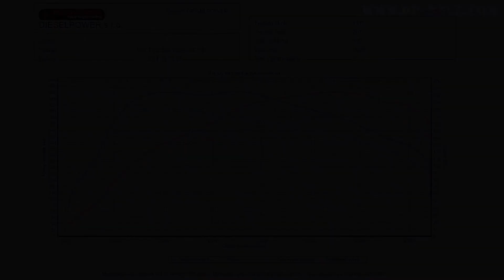2014 VW T5 4Motion 2.0BiTDI 180PS to 205PS @ 461Nm DIESELPOWER dyno tuning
Westfalia Club Joker - VW T5 4Motion 2.0BiTDI (CFCA) 180PS to 205PS @ 461Nm
optimalizace ECU DIESELPOWER